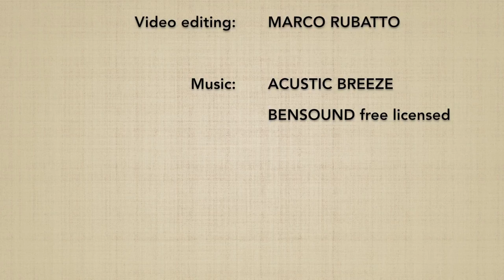Suwari waza katadori DAI NIKYO (omote) - Marco Rubatto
Forma di base (kihon) e fluida (ki no nagare) di "tecnica da seduti, presa alla spalla ed applicazione del 2º principio" (suwari waza katadori dai nikyo), forma frontale (omote)

Basic form (kihon) and fluid form (ki no nagare) of "sitting technique, shoulder grab and 2nd principle application" (suwari waza katadori dai nikyo), forward form (omote)